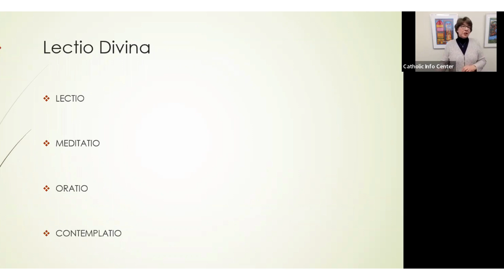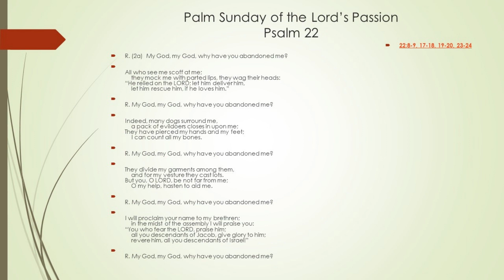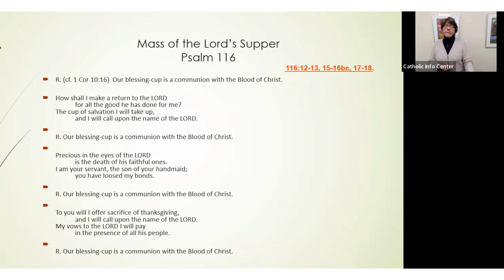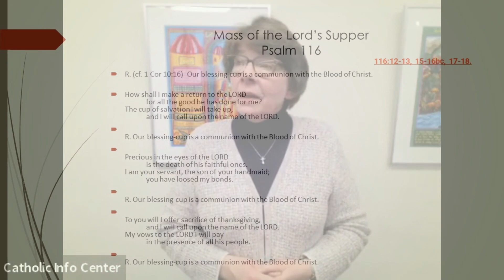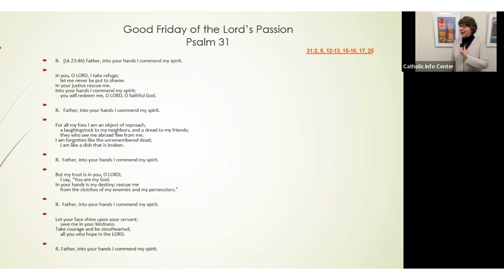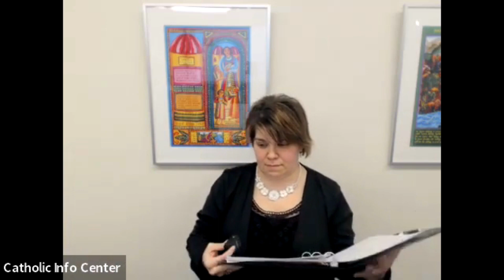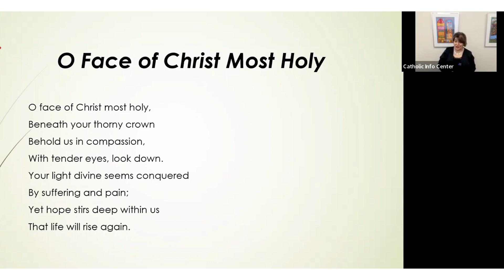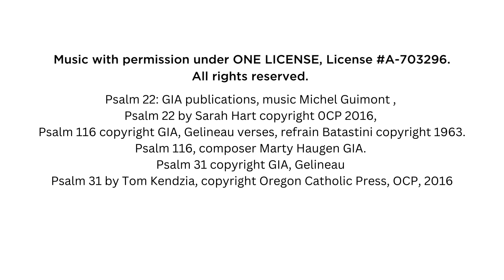Psalms, Songs, Silence: the music of Holy Week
An evening of reflection on the music and sounds of Holy Week, inviting us to enter deeply into the “mystery of our faith.”

Featuring Michelle Ogren, pastoral musician, and Kittie Piper-Schumaker, cantor.